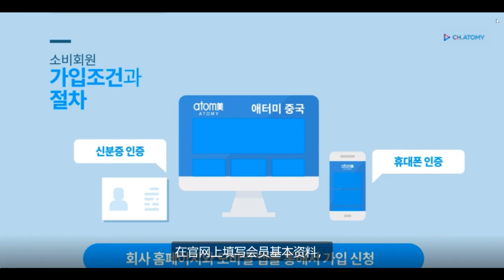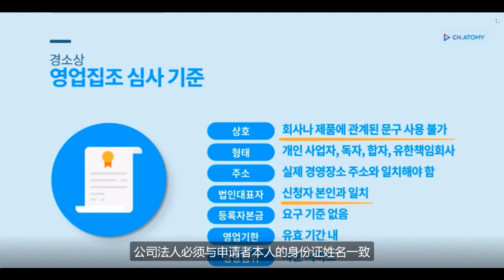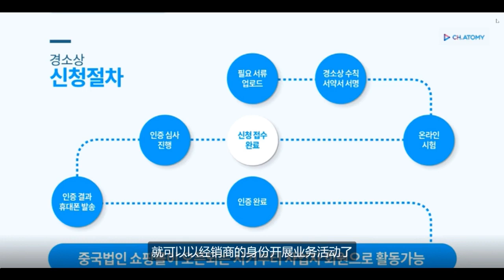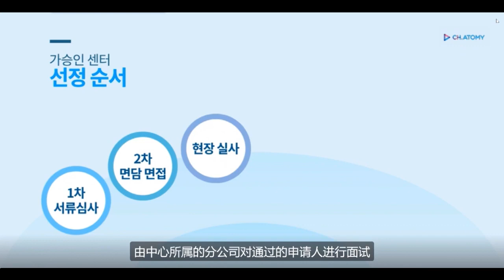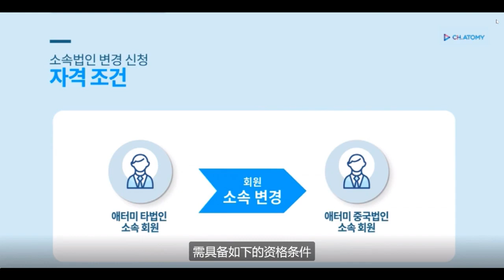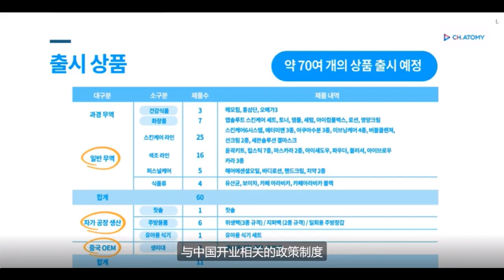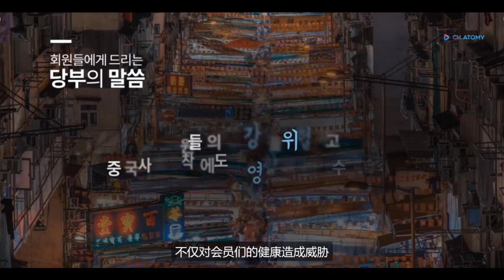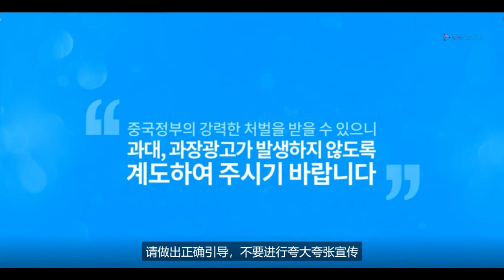การสมัครสมาชิก อะโทมี่ ประเทศจีน พากย์ภาษาเกาหลี บรรยายภาษาจีน